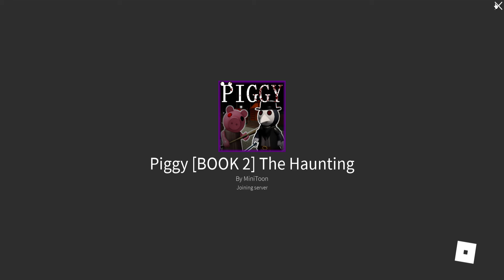solo running the house map in roblox piggy